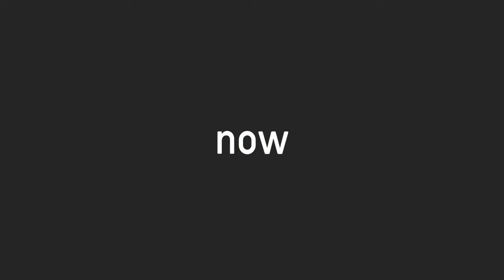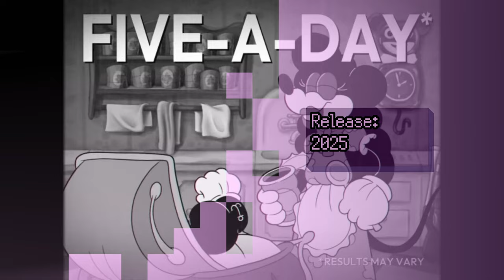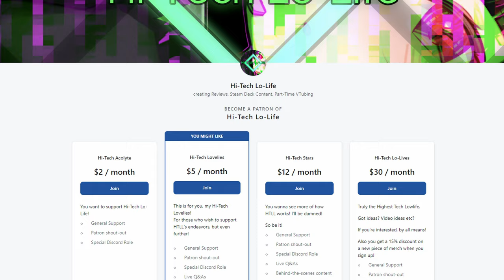「The Triple I Initiative Showcase - Upcoming Steam Deck Titles」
The Triple I initiative is an ambitious new indie game showcase BY indie devs, FOR indie devs.

Indies have been fairly good to the Steam Deck community, giving games much needed love on the Steam Deck where needed.

▰▰▰▰▰▰▰▰▰▰▰▰▰▰▰【Ｃｒｅｄｉｔｓ】▰▰▰▰▰▰▰▰▰▰▰▰▰▰▰

▰▰▰▰▰▰▰▰▰▰▰▰▰▰▰▰【Ｌｉｎｋｓ】▰▰▰▰▰▰▰▰▰▰▰▰▰▰▰▰

▰▰▰▰▰▰▰▰▰▰▰▰【Ｃｈａｐｔｅｒｓ】▰▰▰▰▰▰▰▰▰▰▰▰
00:00 Intro
00:55 Slay The Spire II
01:41 Risk of Rain 2
02:03 KILL KNIGHT
02:36 Shadows of Doubt
03:00 My Time At Sandrock
03:25 Dinolords
04:11 Gestalt: Steam & Cinder
04:35 Vampire Survivors
05:19 Flintlock: The Siege of Dawn
06:03 Never Alone 2
06:19 Cataclismo
07:00 Death Must Die
07:21 Endzone 2
08:06 Dyson Sphere Program
08:32 UnderMine 2
09:01 Norland
09:20 WHAT THE CAR?
09:46 Darkest Dungeon® II
10:09 RKGK / Rakugaki
10:37 Broken Roads
11:07 Ravenswatch
11:35 Cat Quest III
11:59 Hyper Light Breaker
12:28 The Last Spell
12:54 Laysara: Summit Kingdom
13:34 Wizard of Legend 2
14:00 Let's School
14:27 Brotato
14:43 Tchia
15:05 Streets of Rogue 2
15:43 Old World
15:58 Palworld
16:10 33 IMMORTALS
16:59 MOUSE
17:20 V Rising
17:59 The Rogue Prince of Persia
18:31 Outro